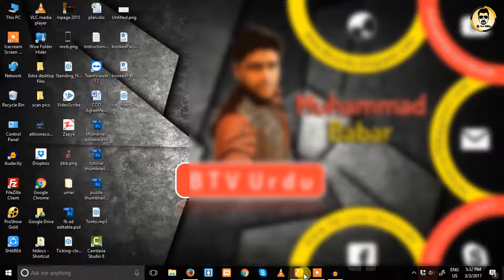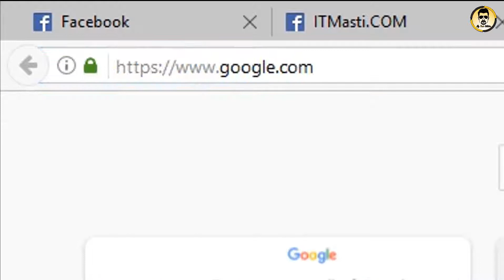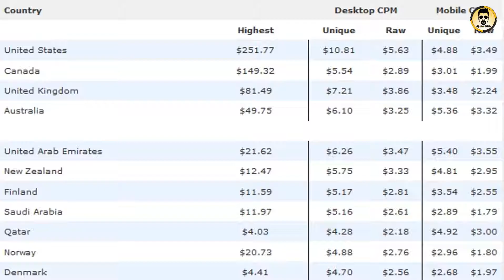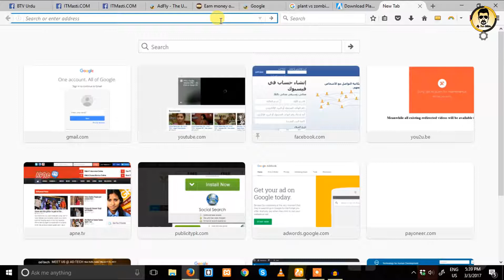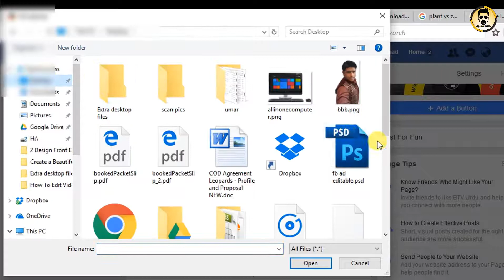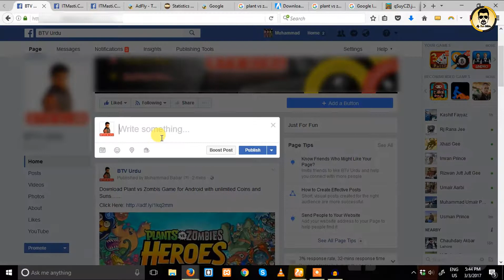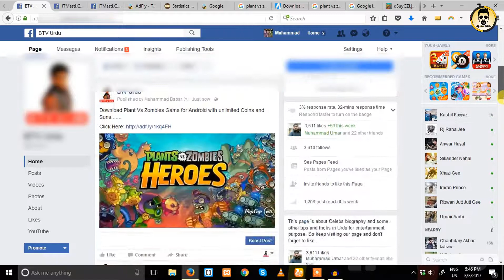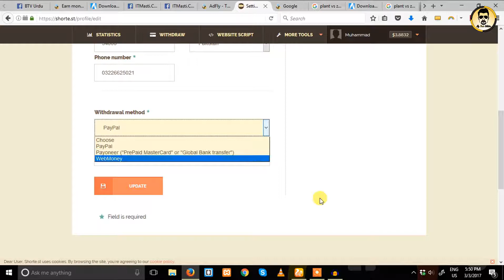Earn 300$ Per Month by Just Sharing Links in Urdu and Hindi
In this Video i'll tell you that how can you earn upto 300$ per month by just sharing adf.ly or shorte.st links on different platforms in Urdu and Hindi with step by step instructions.

Muhammad Babar